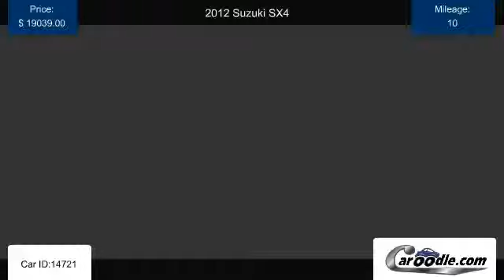Used 2012 Suzuki SX4 in National City, CA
Find many used Suzuki models and trims at Caroodle.com